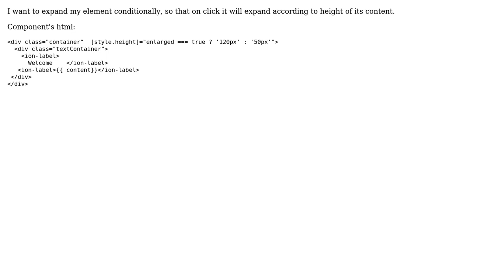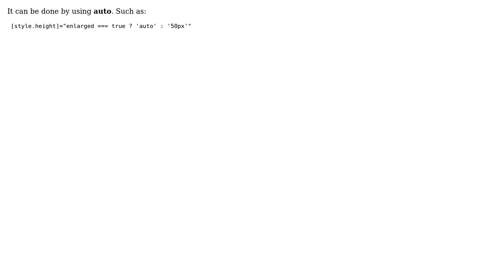How to conditionally expand element according to height of its content in ionic?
With thanks & praise to God, and with thanks to the many people who have made this project possible! | Content (except music & images) licensed under CC BY-SA | Music | Images & others | With thanks to user leo giovanni user H S Progr and the Stack Exchange Network Trademarks are property of their respective owners. You are responsible for your own actions.